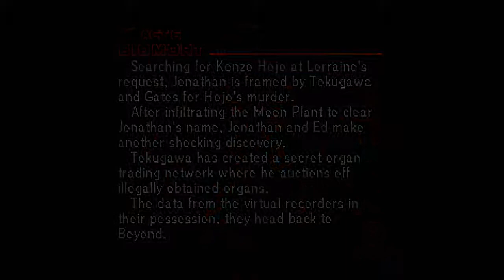Let's Play Policenauts (English, Saturn - Blind), Part 41: Act 6 - Biomort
(Part 1 of 2) Someone has been abducted! Ed and Meryl search the Astronaut Memorial Museum, while Jonathan and Karen watch on the cameras...